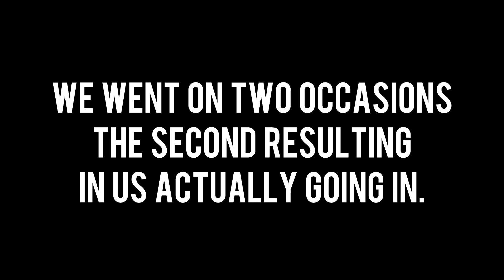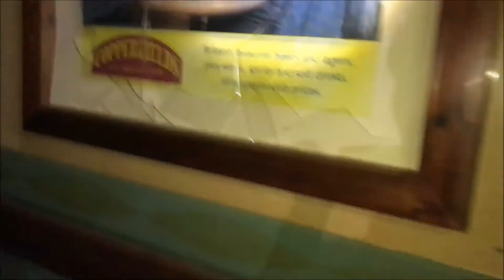EXPLORING HUGE ABANDONED BINGO HALL!!! *DANGEROUS*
Sorry for the lack of uploads recently, should be back to normal from now!

In this video we explore an abandoned Gala Bingo centre near Lakeside so enjoy!